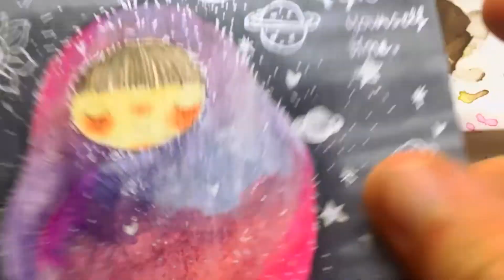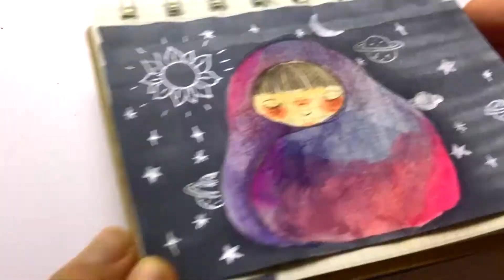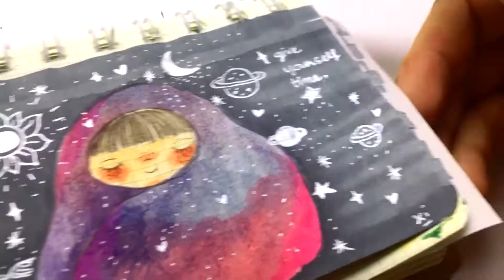Give yourself time | #17 Mini Self Love doodle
Please don't ever put any pressure on yourself, even it is on the journey to self love 🙌💕
I doodle all about Self Love to get closer to my ultimate happiness in life. That is the best thing I could do for myself.  It would be lovely if you join me in this colorful and meaningful journey. Together we master Self Love by dooling in my hand-size mini notebook. The notebook is not for drawing but who cares. I doodle where i feel like to.

We are not here to be professional. We only want joy, peace and love.

*** MATERIALS:
* I use "super normal" notebook and you also can use whatever you have in hands.
*I use mini pocket Koi water color with only 12 tiny tins in it with 3 basic brushes.
*I sometimes use cheap markers for super bright neon colors.
* For borders, quotes and other small details i often use a black ink pen.
* I ALWAYS use my le-gen-da-ryyyy silver glittery gel pen for magical sparkling dots and lines.

The whole school above could be put into a small hand bag to get outdoor for a drawing - as quick as instant noodle.

More videos from Gift of LIGHT

Give yourself time | Mini Self Love Doodle 17